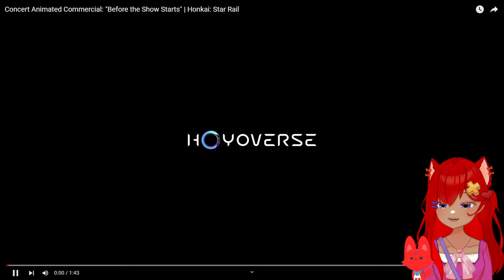SKINS WHEN? | Concert Animated Commercial: "Before the Show Starts" | Honkai: Star Rail React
PLEASEPLEASEPLEASEPLEASEPLEASE KAFKA COME BACK HOME